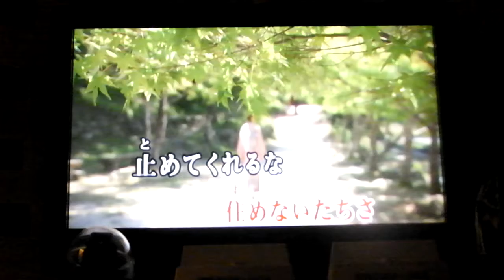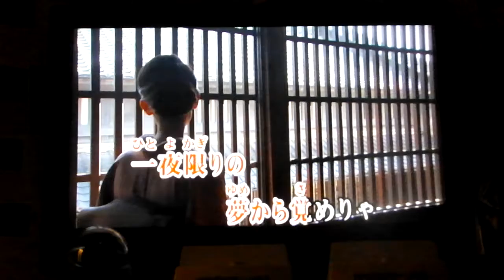くれない渡り鳥＃５ 元唄：水城なつみ COVER7247